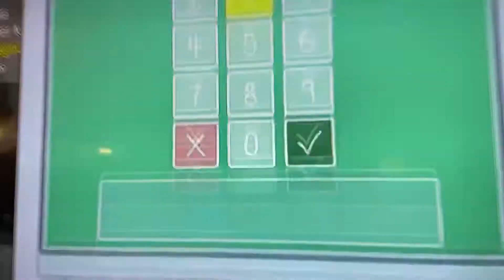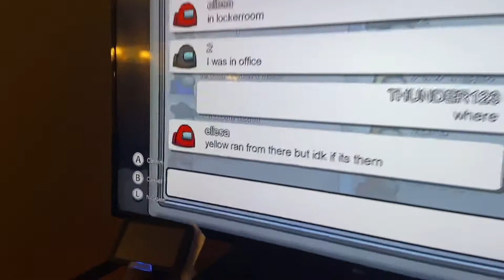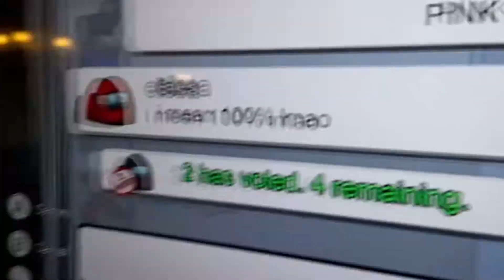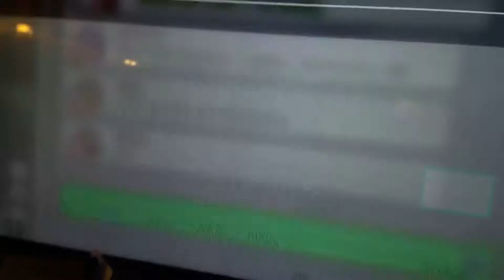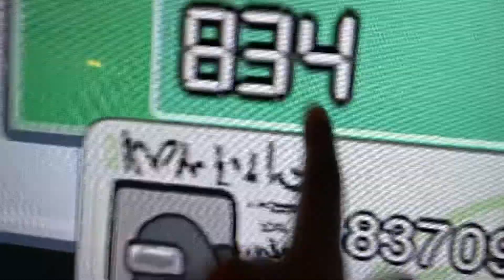Playing among us on Nintendo before Christmas!!!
I hoped that you had a good Christmas and we are going to upload this after this video! We love you guys keep up the good work and have a good day!!